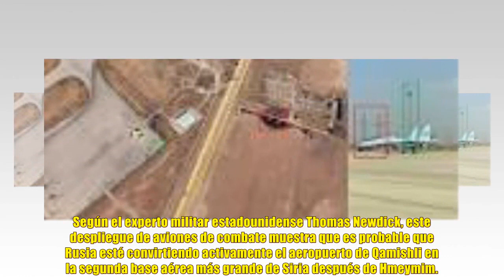¡NOTICIAS DE HOY! ¡HACE MINUTOS! EL SU-35 RUSO APARECIÓ REPENTINAMENTE CERCA DE LA BASE DE EE. UU.